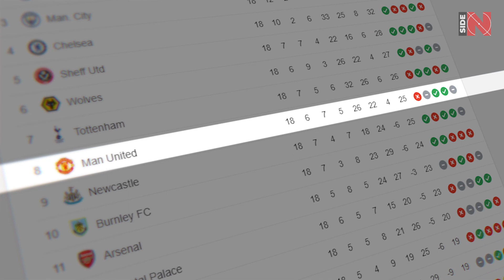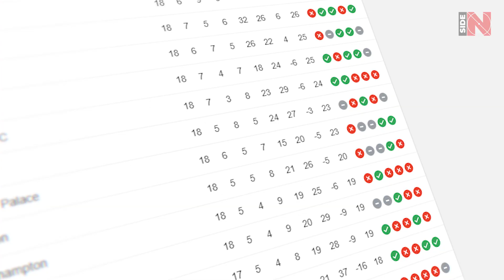MESSI vs RONALDO: WHO'S BETTER in FINALS?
Hello! As you already know, INSIDE FOOTBALL is a different view of football world! And today is the debut of a new section in which we will weekly seek out for you the most significant figures of world football so that your football skill would only be improved on our channel!

Before we start, we declare the battle for the most creative title for the section! You have a chance to go down in the history of the channel and become the author of cool naming! We like the name WhoScored, but what are your ideas? And while you think, we will quickly intrigue you with the announcement!

Today in the video: Liverpool lifted the curse lasting almost 30 years, Manchester United in a shocking Christmas crisis, Mbappe continues to impress with his achievements, Messi  conquered the outstanding mark again, but did not become the top scorer of the year, and in the end we left the most delicious: the confrontation between Messi and Ronaldo in the finals. After watching this video you will find out who performs better in decisive matches: Leo or CR7!

And now we offer you to show your erudition: who do you think is the most scoring player in the history of the Italian Super Cup? Andriy Shevchenko, Carlos Tevez, Samuel Eto’o, Alessandro Del Piero or Paulo Dybala? Let us know your opinion in the comments! We give you 5 seconds! We’ll like your right answers!

Well, let’s get started!